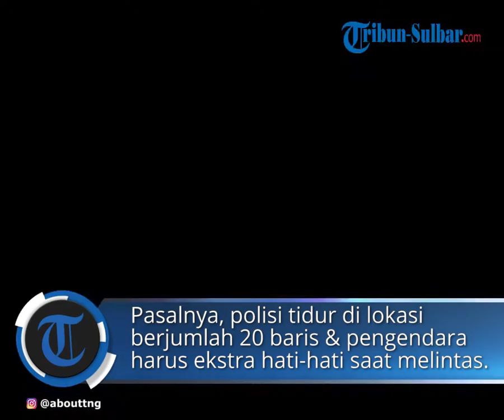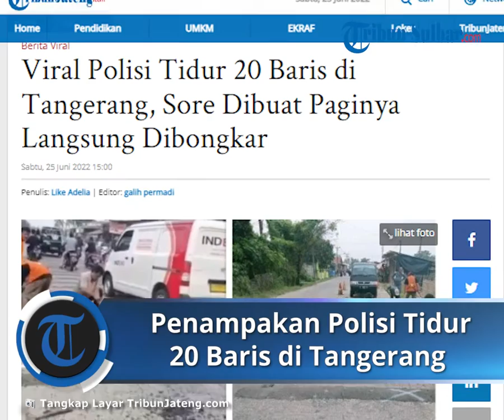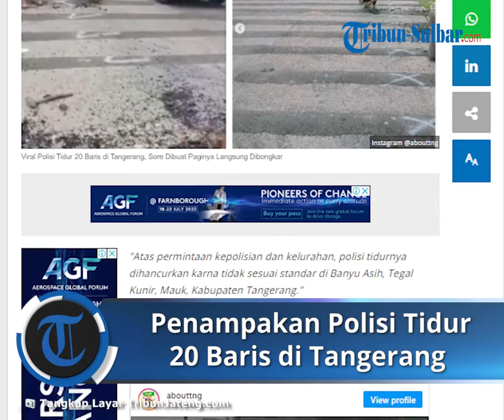Penampakan Polisi Tidur Berjejer 20 Baris di Tangerang, Sore Dibuat Paginya Langsung Dibongkar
TRIBUNJATENG.COM - Polisi tidur yang berada di wilayah Kabupaten Tangerang meresahkan pengendara dan viral.

Pasalnya, polisi tidur di lokasi tersebut berjumlah 20 baris hingga pengendara harus ekstra hati-hati saat melintas.

Video penampakan polisi tidur itu viral usai diunggah oleh akun Instagram @abouttng pada Kamis (23/6/2022).